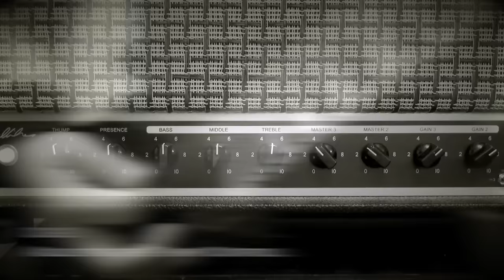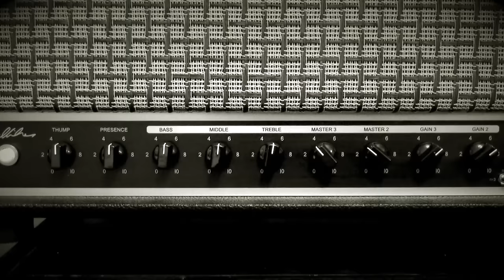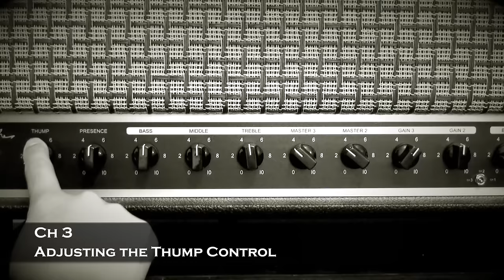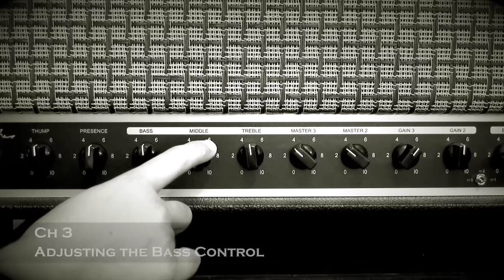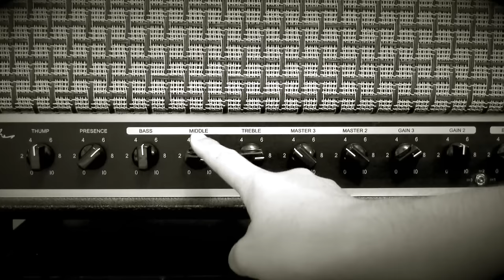Friedman Butterslax Amp Hard Rock / Metal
Friedman Amplification Butterslax Bill Kelliher Signature Head Demo.

SPECIFICATIONS:
100-Watt all tube head
Three channels
Hand-wired in the USA
4 x EL-34 power tubes
4 x 12AX7 preamp tubes
Global: Presence and Thump controls
Ch 1 - Gain 1, Master 1, Bass, Middle, Treble
Ch 2 - Gain 2, Master 2, Bass, Middle, Treble (shared with ch 3)
Ch 3 - Gain 3, Master 3, Bass, Middle, Treble (shared with ch 2)
Channel select switch
Line out with level control
Ultra transparent series FX loop
4, 8 and 16 ohm Impedance Selector Switch
Custom USA made transformers
2 button footswitch with LED’s included
Dimensions: 9" (D) x 27.25" (W) x 11" (H)

Guitar: ESP E-II Arrow & Standard Series Eclipse
Pickup: EMG H3A for Rhythm & SRO OC1-B for lead
Cables: Providence H207
Strings: SIT Strings .12 - .54